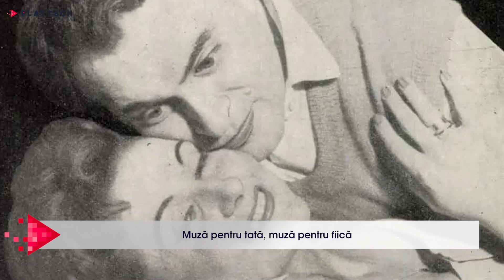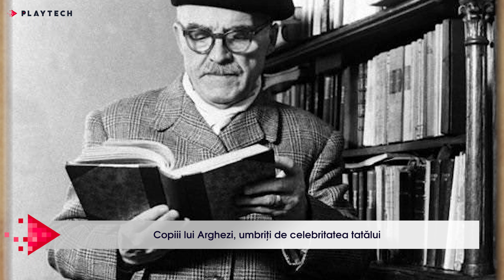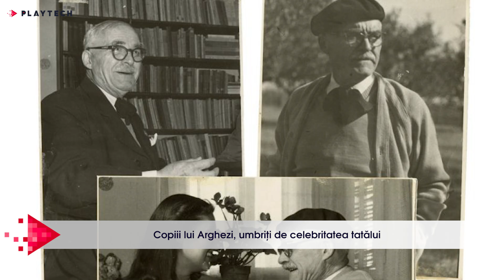Când tatăl devine muză pentru fiică, iar fiica pentru tată. Relația dintre Tudor Arghezi și Mitzura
🔺 Copiii lui Arghezi, umbriți de celebritatea tatălui?! Tudor Arghezi, figura de marcă a literaturii române, a fost înconjurat de talent artistic în familie. Povestea Mitzurei Arghezi, fiica iubită a poetului, a rămas în umbra celebrului său tată, însă ea însăși a lăsat o amprentă distinctă în lumea artei și culturii românești, după cum vei afla din cele ce urmează.